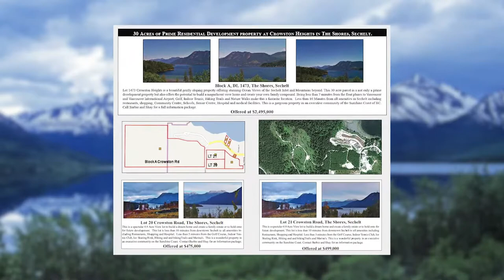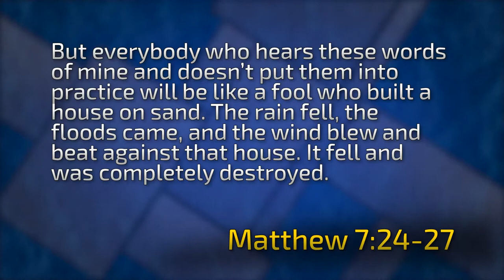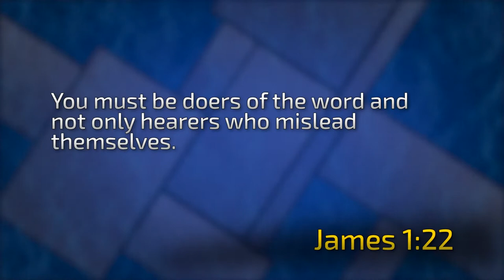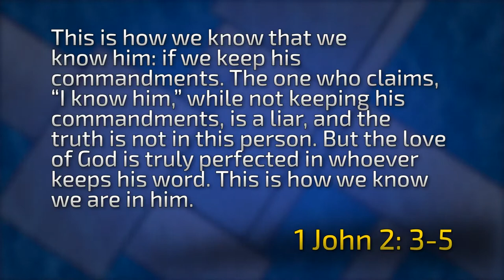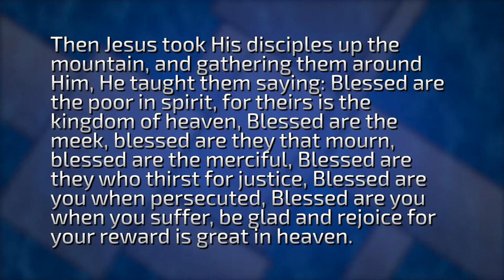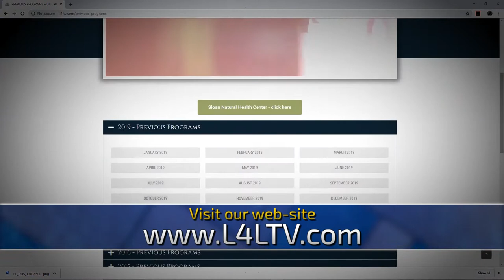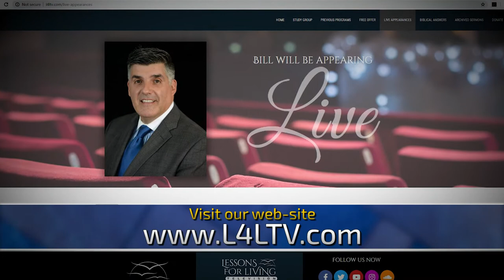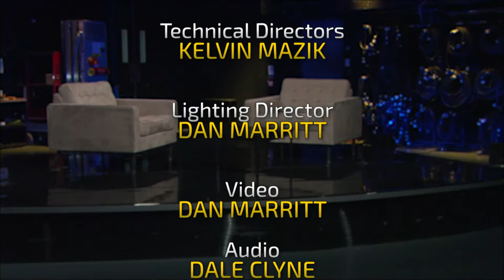BUILDING ON THE ROCK!